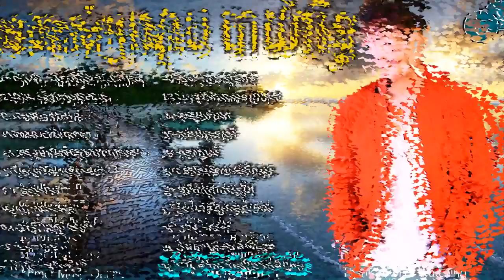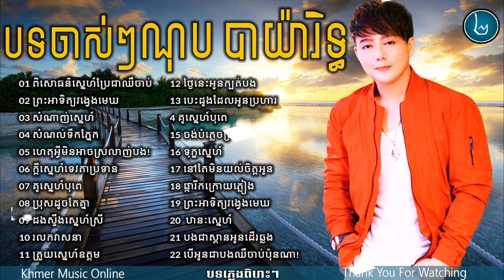ណុប បាយ៉ារិទ្ធ,nob bayarith,old song Non Stop,New and Old Collection 2018 Vol 02